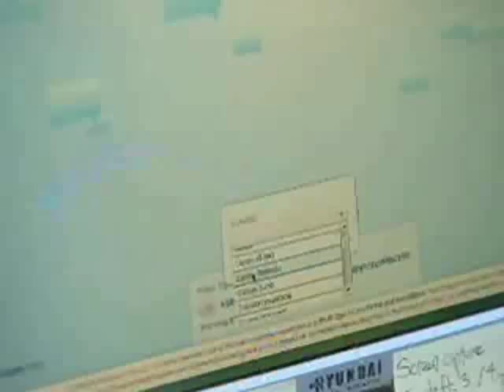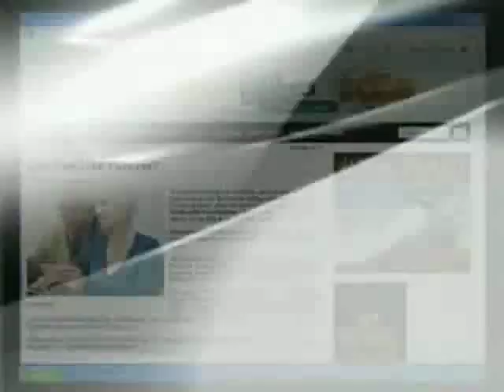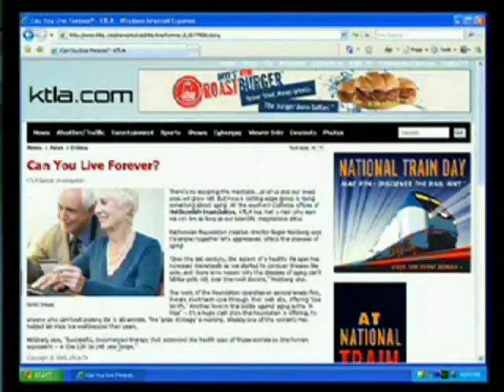Methuselah Foundation - KTLA Interview with Roger Holzberg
Roger Holzberg is interviewed about Methuselah Foundation and their research and strategy for combating the diseases of aging.